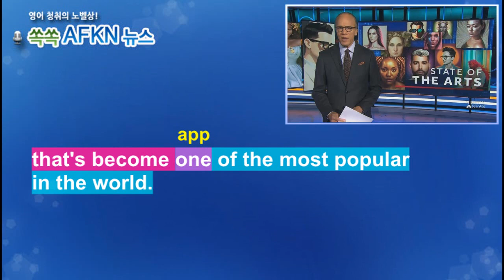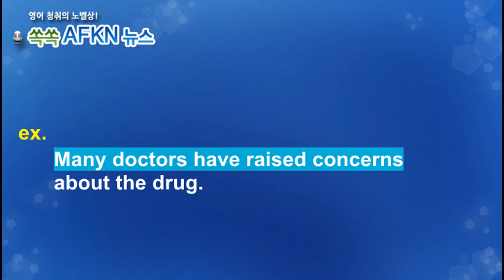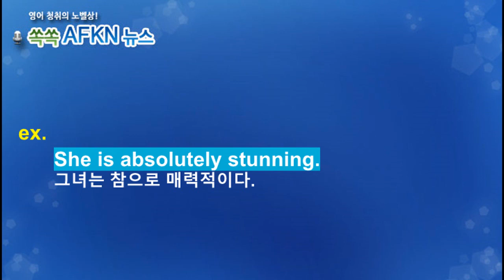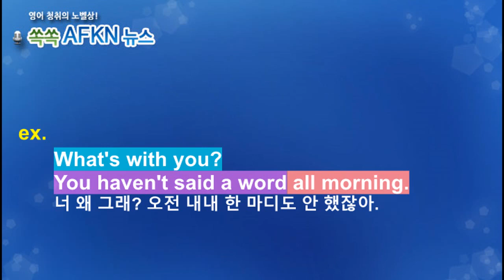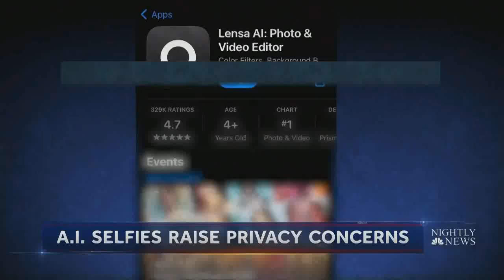[영어뉴스청취] 온라인에서 자신의 아바타 무료로 만들기_해설강의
아마 소셜미디어에서 보셨을지도 모릅니다. 앱을 통해 인공지능으로
만든 아바타인데요. 현재 자신의 모습보다 멋진 아바타가 나올 수 있겠죠.
이 앱은 애플과 구글 차트에서 1위를 기록할 정도로 지금 전세계에서
가장 핫한 앱 중 하나라고 합니다. 하지만 아바타를 만드는 과정에서
얼굴 사진이 앱 제작사에게로 넘어가 자신이 원치 않은 목적으로
이용될 수도 있어서 세심한 주의가 필요하다고 합니다.
★★★이벤트★★★
1. 구독자 수가 지금의 약 두배인 8천명 도달 시
2. 또는 해설강의 월 평균 조회수 1000회 도달 시